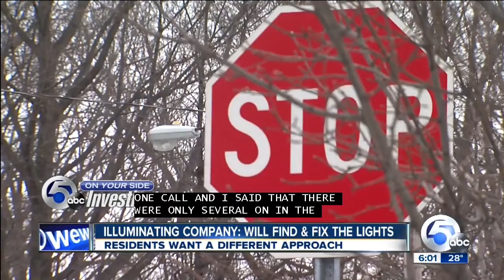Cleveland Heights Lights Out